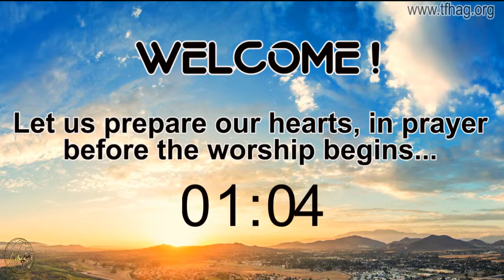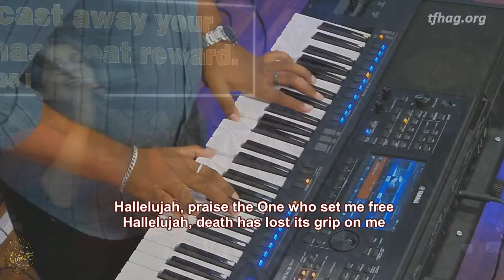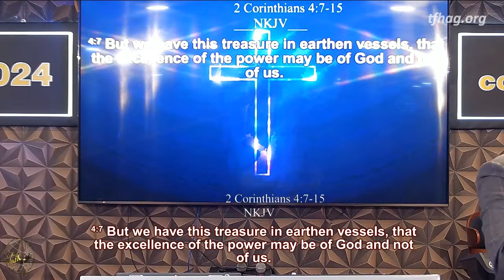14 - Day Annual Prayer & Fasting - Day 8 , TFHAG Bahrain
The Father's House AG Church, Bahrain